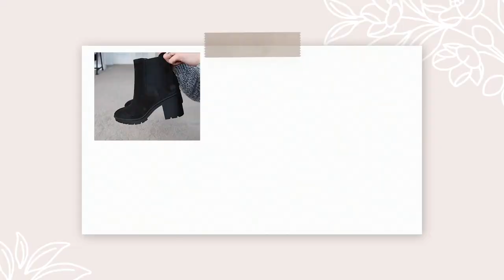My Hunt For The Perfect Ankle Boots For Bowed Legs | Black Booties: What To Look For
What To Look For In Black Ankle Booties To Complement Bowed Legs

Hey Everyone!

In my last video, I mentioned I have slightly bowed calves that makes it difficult for me to find boots that fit properly, among many other things. Another type of boots on my wishlist are black booties. I've gone through so many pairs that just never worked out so I decided to get a bunch of different kinds so I can do a side by side comparison to see which styles fit my legs the best.

I hope you enjoy this video and found it helpful!

Quynh Pham